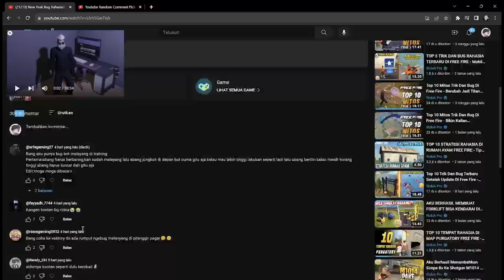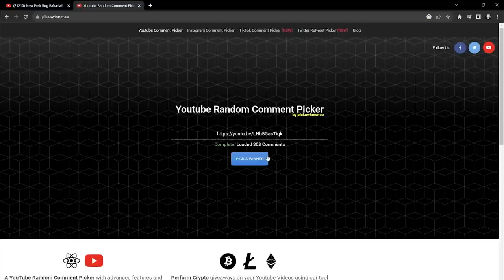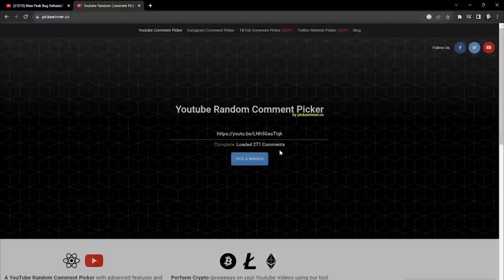TOP 10+ STRATEGI RAHASIA DI NEW PEAK FREE FIRE - Tips & Tricks Free Fire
Syaratnya :
- Share & Like Video ini Sampai 5000 Like
- Komen Dibawah!